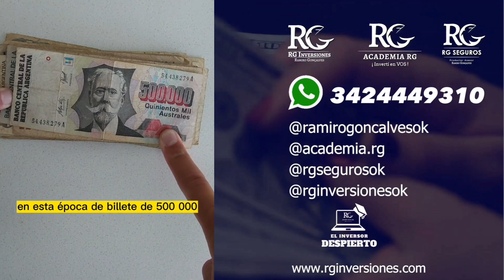¿Hasta donde va a llegar el dólar? 💸